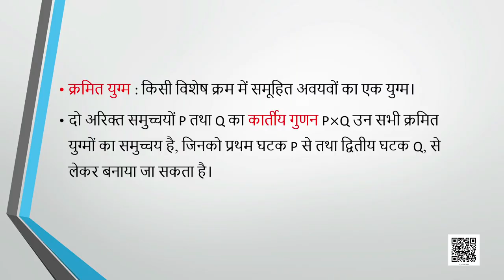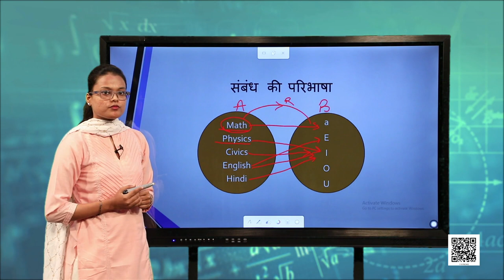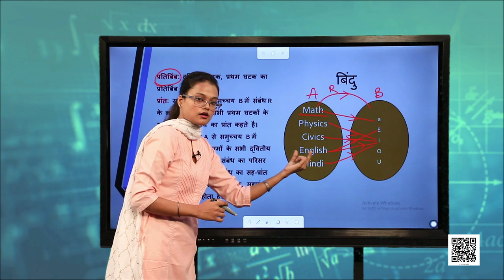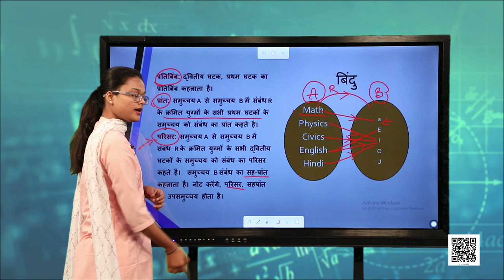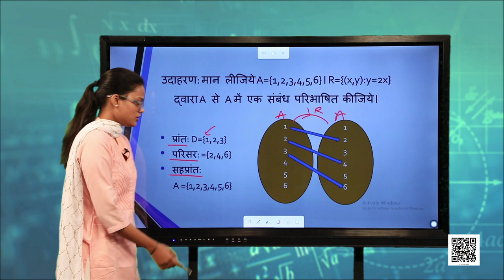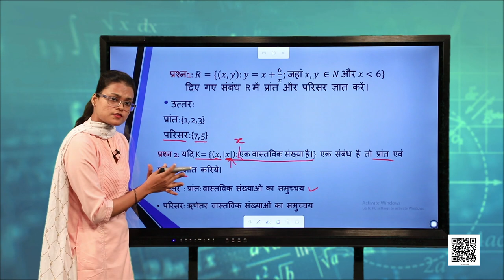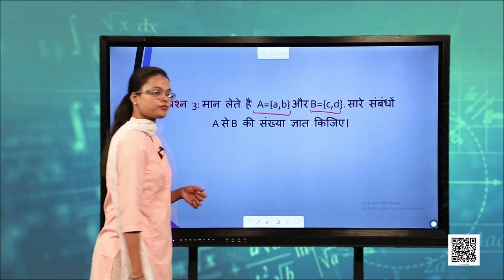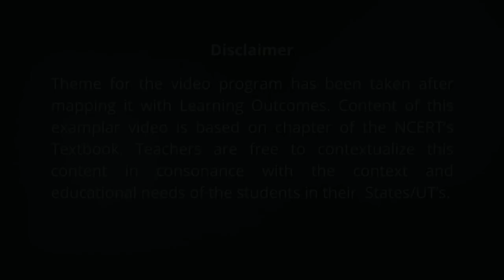कक्षा 11. गणित: पाठ 2. संबंध एवं फलन (भाग 2)